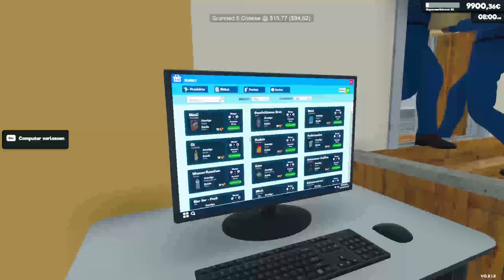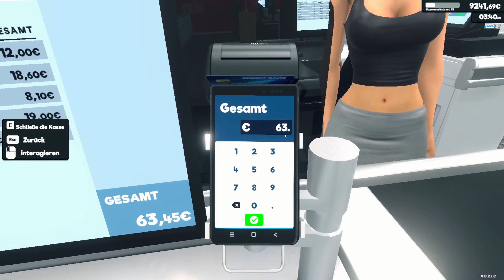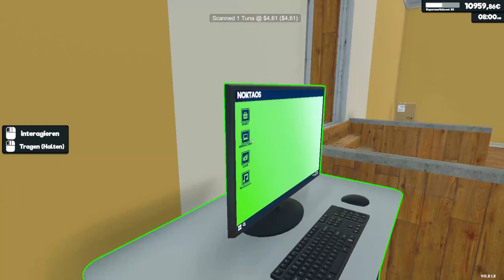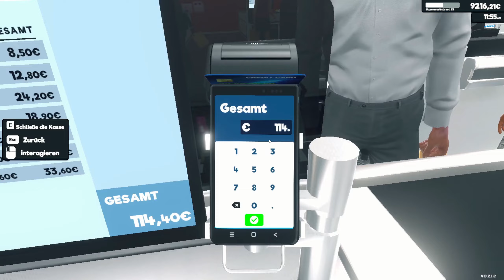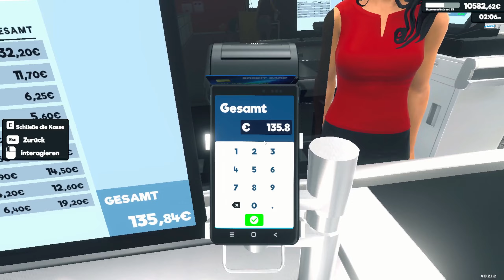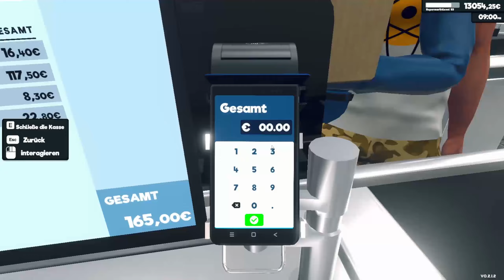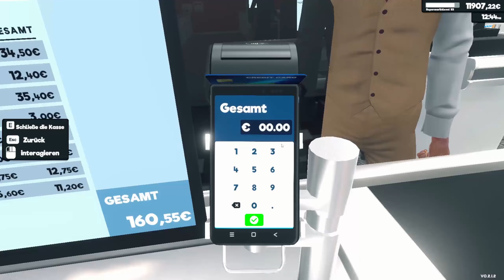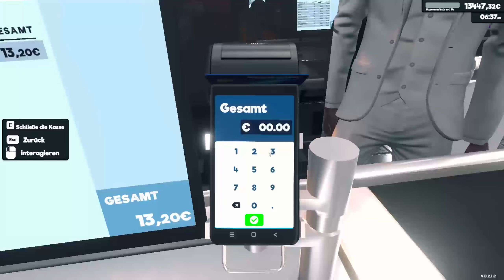🛒 Supermarket Simulator 🛒 #30 ; Level Up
Supermarkt Simulator, ein Spiel in dem man in die Welt des Einzelhandels eintauchen kann. Stellt Euch an die Kasse, scannt Lebensmittel, füllt die Regale auf und baut Euer eigenes Einzelhandelsimperium auf!

Ein harter Weg bis zum Level Up -.- vorher nie so aufgefallen aber jetzt wo ich es brauche ist es echt ein gutes Stück Arbeit. Zumindest haben wir schon mal ein Lv geschafft :D